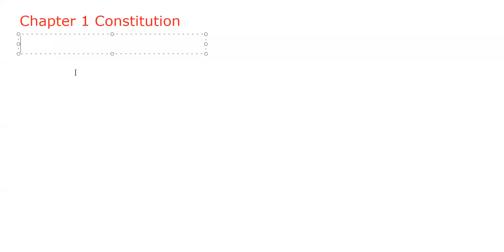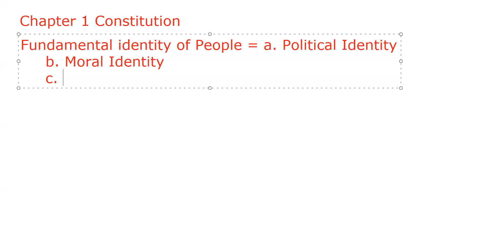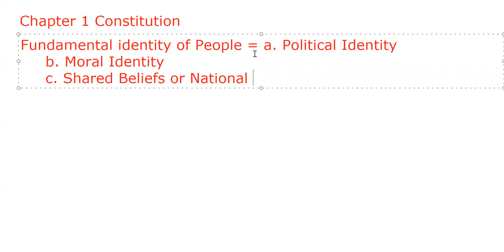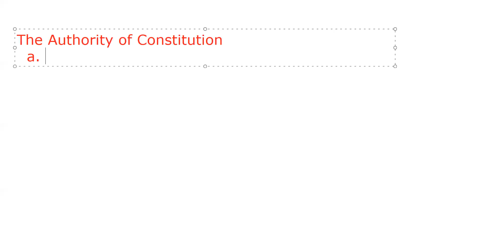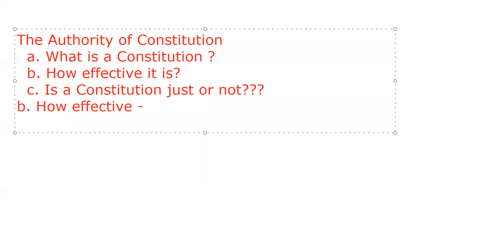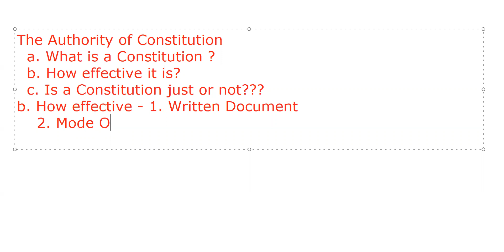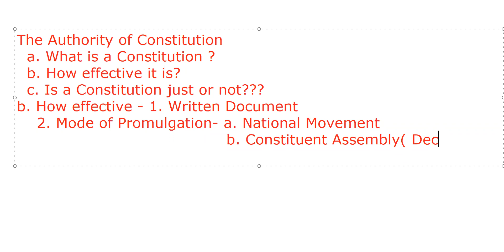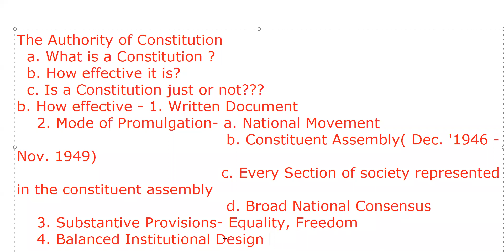Class 11 pol sci Book 1 Chapter 1 Constitution part 3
Class 11 Political Science Book 1 Chapter 1